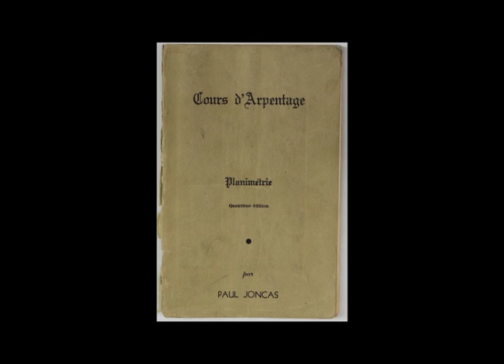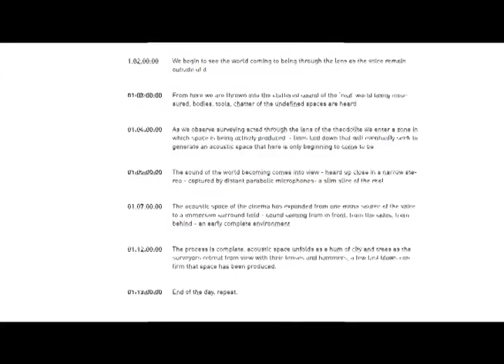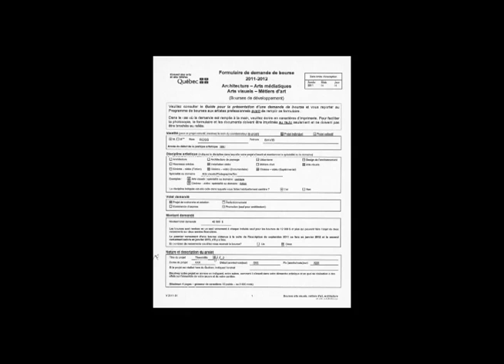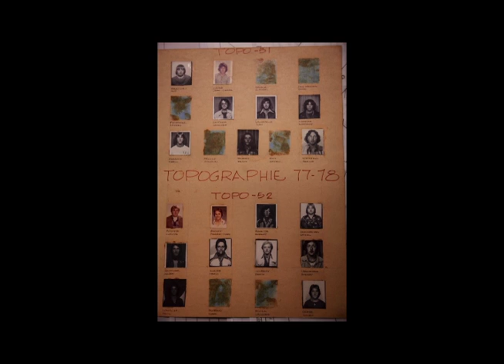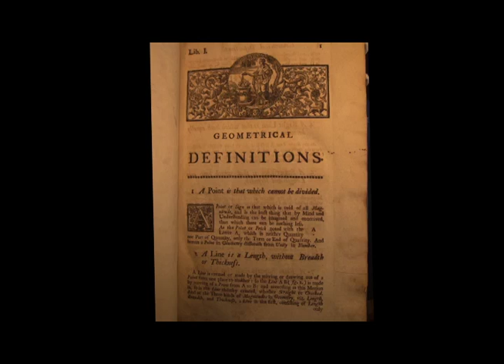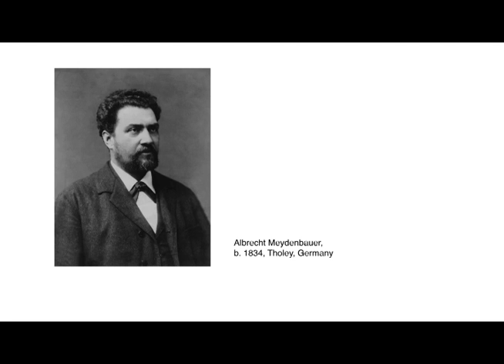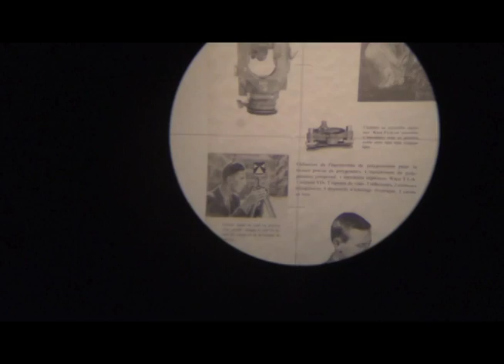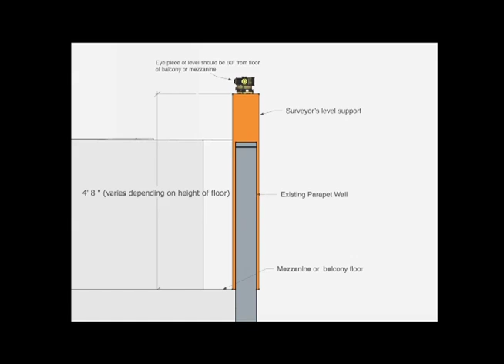Artist Talk by David K. Ross - The Traces of Lost Facts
David K. Ross (Visiting Researcher, Post-Image Cluster) will present the processes and materials relating to the formulation of his recent exhibition The Traces of Lost Facts at the Rice Media Centre, Houston. Taking its title from one of the earliest (540C.E.) known narrative description of surveying actives, The Traces of Lost Facts provided visitors to the exhibition with video, photographic and textual materials that were accumulated by Ross over the the four-year long process of making his film Théodolitique.